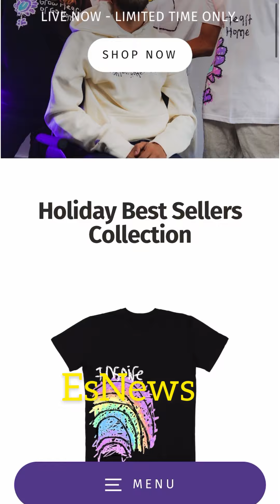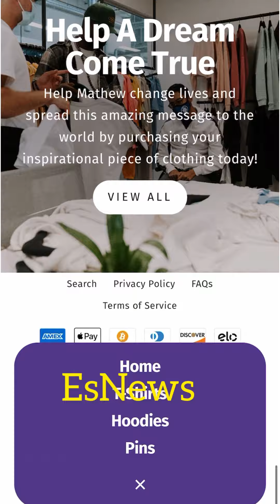Mike Tyson Rocks This Gear You Can Too - V.A.K.P LINK BELOWE